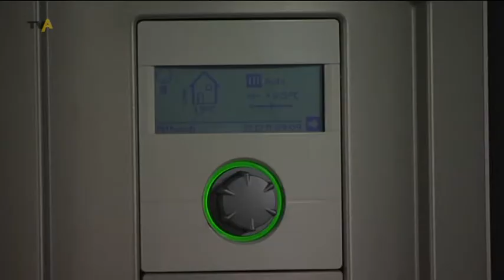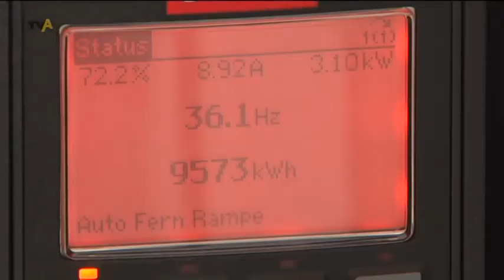Wärme aus dem Untergrund: Kaufbeuren nutzt die Geothermie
Wenn es draußen stürmt und schneit, dann ist es in einer gut beheizten Stube besonders schön. Doch bei einem strengen Winter, geht das richtig ins Geld. Warum also nicht die Wärme nutzen die eh da ist. Das dachte man sich auch bei der Stadt Kaufbeuren und so werden viele öffentliche Gebäude jetzt mit Geothermie beheizt.